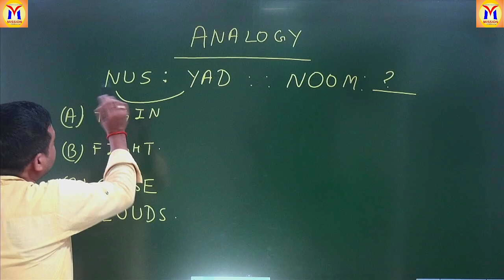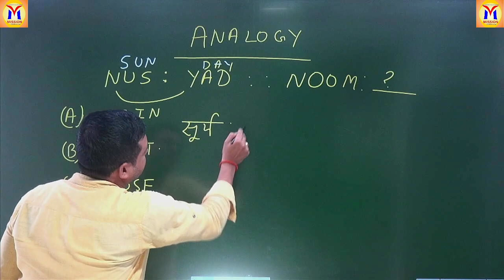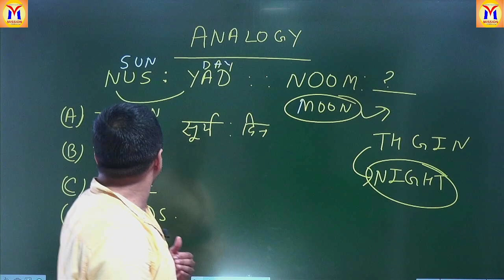REASONING BY RAMESH SIR